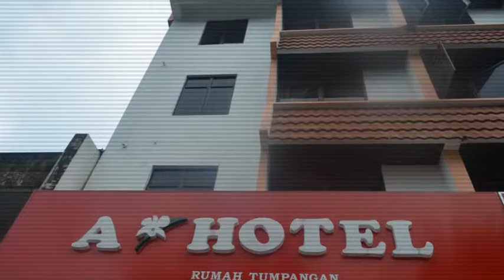A' HOTEL PENANG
A' Hotel Penang is located at Gelugor area. It is very near with one of the best universities in Malaysia, Malaysia Science University (USM). It is very easy to find the hotel as after you passed the Penang Bridge, the first hotel you will find first is A' Hotel..It is very clean and comfortable besides the rate is very acceptable..The room rates come with breakfast..Here is the room rates:

Standard (2 Single-Bed/ Twin-Bed)
(Sun-Thu) RM120 nett
(Fri-Sat) RM140 nett
Peak Seasons RM150 nett

Superior Room (One Queen-sized bed)
(Sun-Thu) RM140 nett
(Fri & Sat) RM160 nett
Peak Seasons RM170 nett

Family Room (One Double-Bed + One Single-Bed + Sofa)
(Sun-Thu) RM200 nett
(Fri & Sat) RM220 nett
Peak Seasons RM230 nett